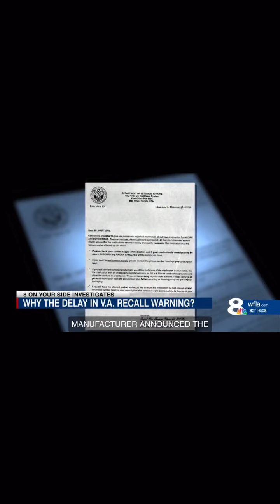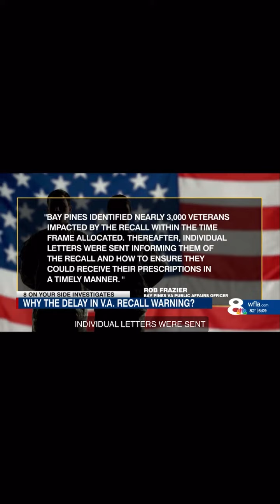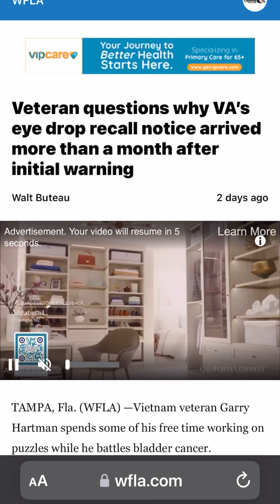Veteran questions why VA’s eye drop recall notice arrived more than a month after initial warning